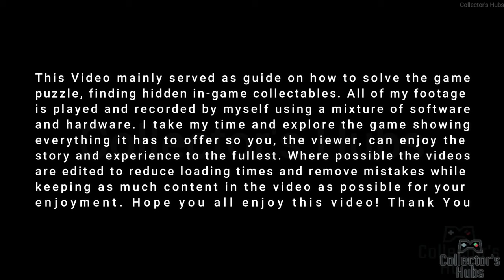If you betray Dame Aylin (NightSong) to Lorroakan | Baldur's Gate 3